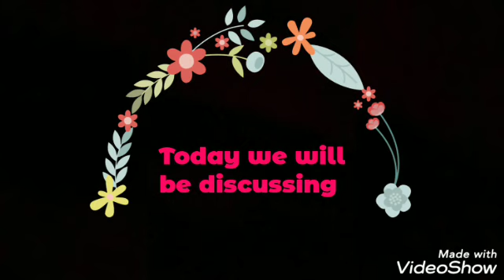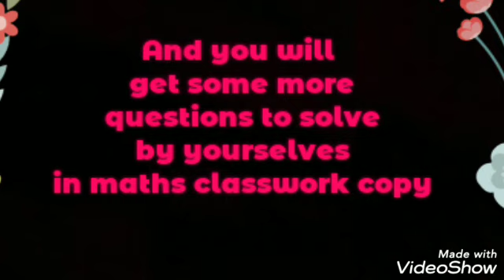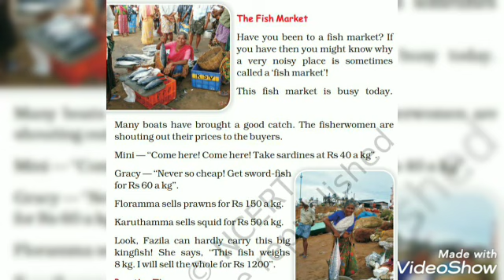Maths || Class 5 || Fish tale || Word problems, Part-2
Word problems with explanation and Questions for practice